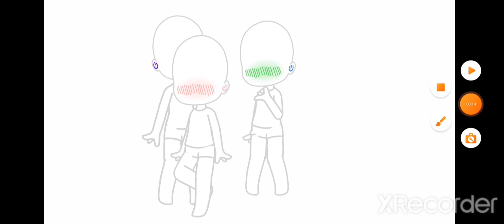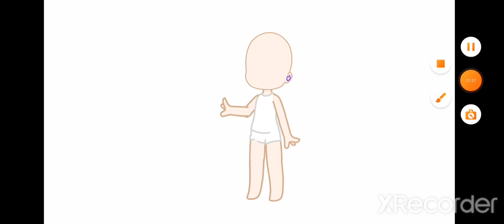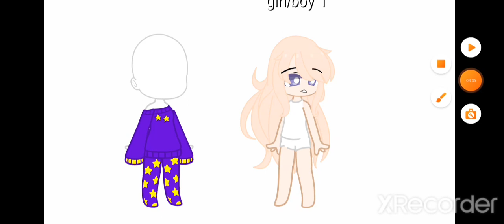no parts only i choose pls no hate🥺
pls no hate cuz i'm only 9 years old and i'm a new youtuber🥺